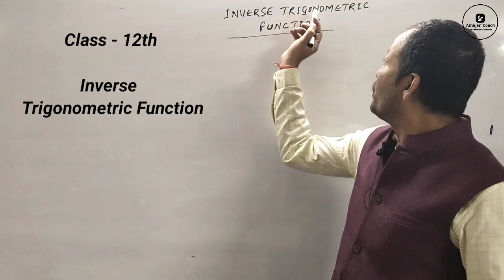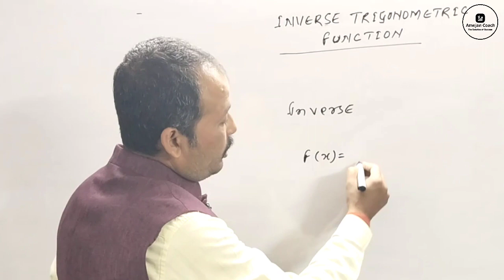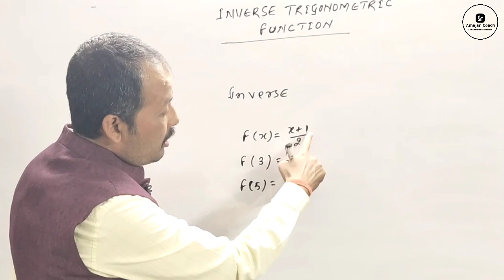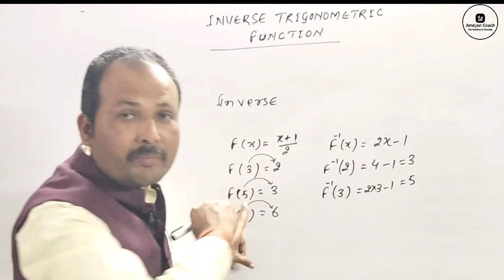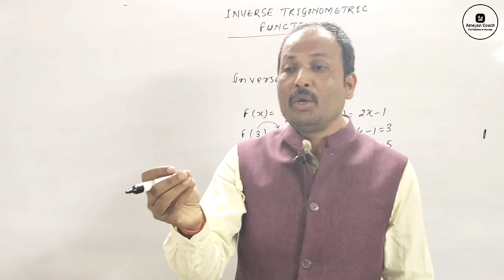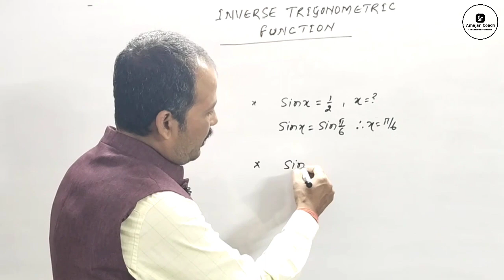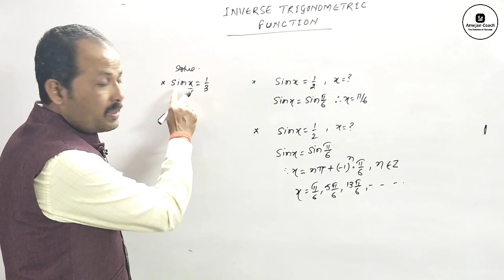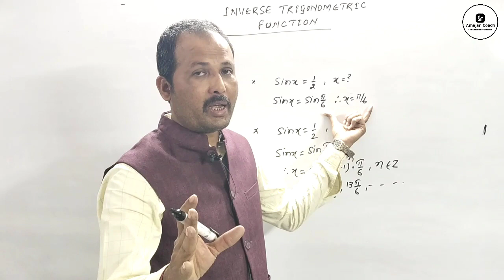Episode 01|| Inverse Trigonometric Function ||Class 12th || Mathematics || Prof. Rajesh Kumar Singh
In this Episode 08 we will learn about topic "Inverse Trigonometric Function" class 12th mathematics.